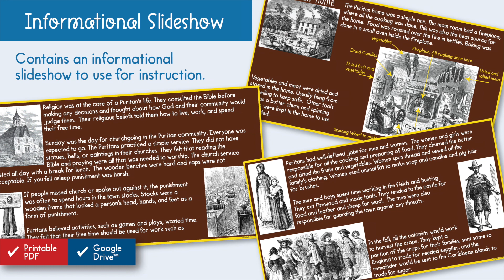Life in the New England Colonies Social Studies Unit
Life in New England Interactive Notebook, which works for both print and Google Drive™, investigates and helps gain an understanding of life in the early New England colonies. Geared as a unit in the 5th-grade study of United States History.